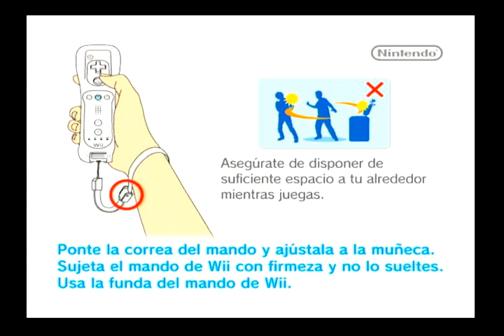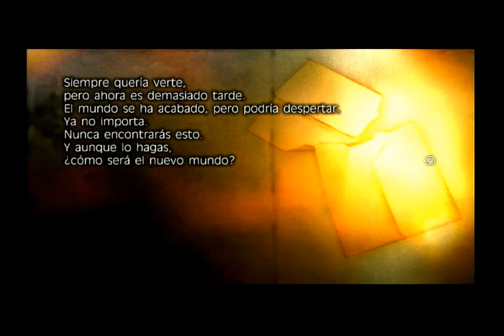FRAGILE DREAMS FAREWELL RUINS OF THE MOON SUB. ESPAÑOL: PARTE 3.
12:32 CARTA ROTA.
22:50 LLAVE DEO CENTRO COMERCIAL. SE OBTIENE AL GANAR EL JUEGO DE LAS ESCONDIDAS.
54:32 LLAVE DEL ALMACEN.